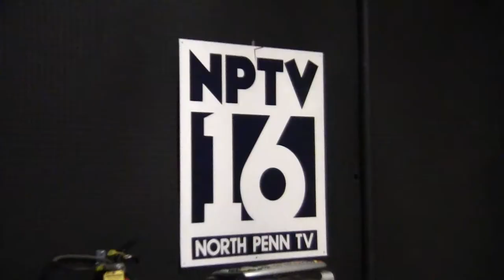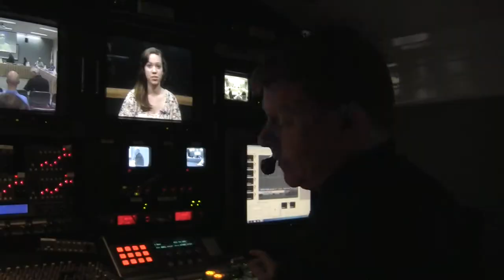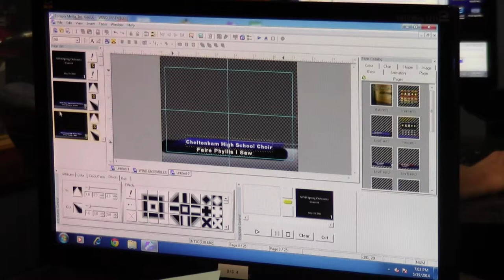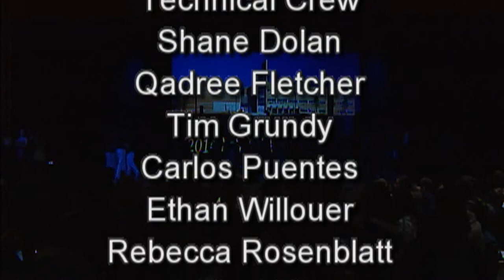Robert Gillmer: TV Director to Teacher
A short-documentary by Chris Mackowiak that details North Penn Television founder Robert Gillmer's rise to his position today which has also involved a creation into a beloved teacher. This project was completed as part of a Broadcasting & Video Production course at North Penn High School (Pa.) during the 2013-14 academic year.